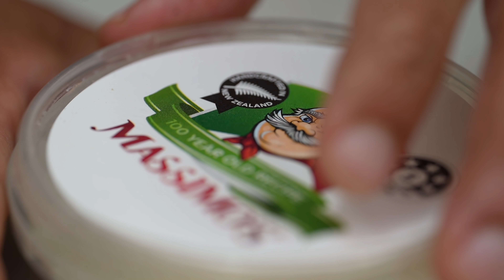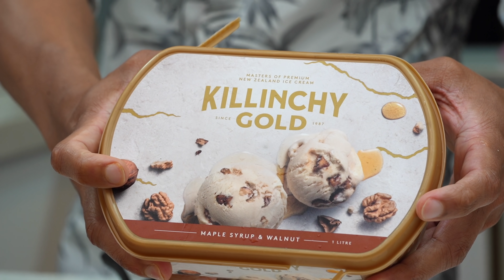Pizza Indian style,Tandoori pizza,chicken pizza,pizza malayalam,easy pizza recipe, how to make pizza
Hello teamo...
This is an easy recipe for both pizza and Crumble..
Mix yeast and sugar with warm water leave it aside until it rises.
Take some all purpose flour, rubb with some olive oil and add yeast mixture in to it.
You don't need to knead the dough until it gets smooth, just hold together the mixturz wrap with wet cloth or glad wrap, leave it for another 10 minutes until the gluten forms..
Now you have a smooth dough, just knead the dough and keep it for another 2 hour. Flatten the dough and just cook it on a pan.
Make your topping, use good cheese and cook 180 degrees Celsius for 14 min or until it gets cooked.

For apple crumble you don't nead to add the flour in to the apple mixture, if you r adding make sure u add very little, just to bind the mixture.

Enjoy your pizza and Crumble..
💥💥Boombaangh

Gears used in this video are

Sony 7c full frame

Sigma 105 mm f 2.8 Macro lens

Sony Alpha 6400 apsc camera

Sony g 18-105 mm f4 lens